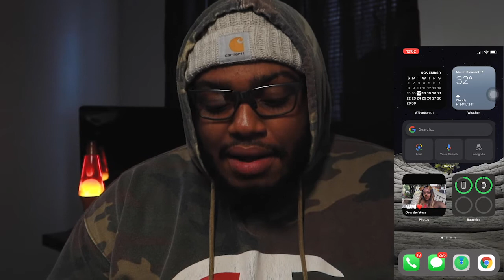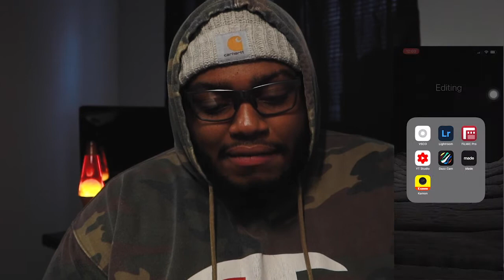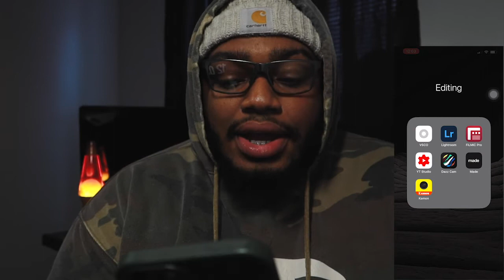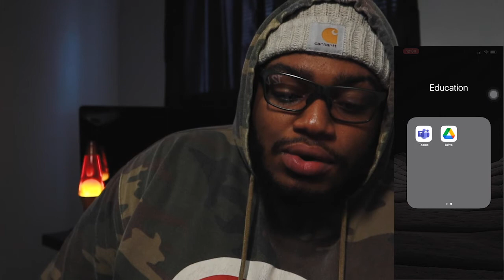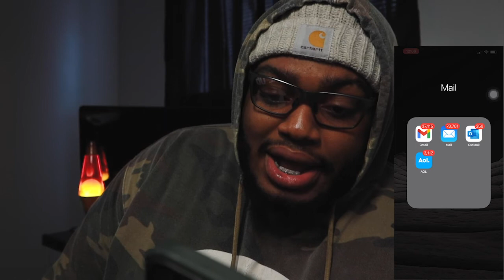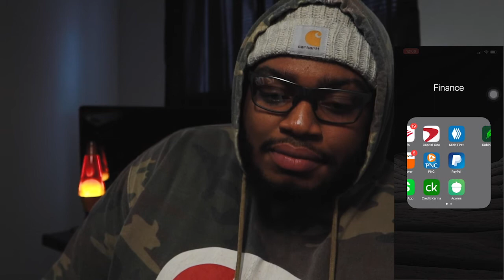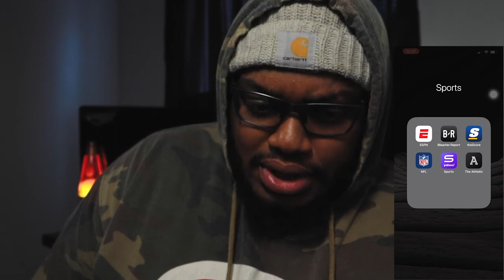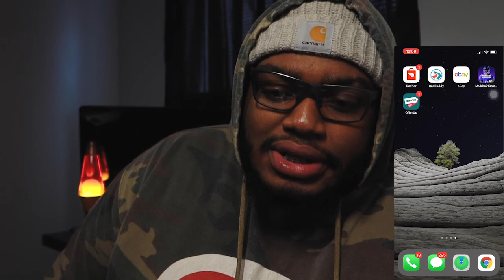Home Screen Organization Tips/Tricks! | What's On My iPhone 12 Pro Max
HERE IS MY What's On My iPhone 12 Pro Max | iOS 14 Home Screen Custom Widgets + Organization Tips/Tricks!

Welcome back to the channel Thank you guys for watching!